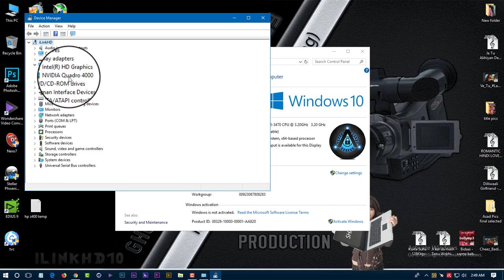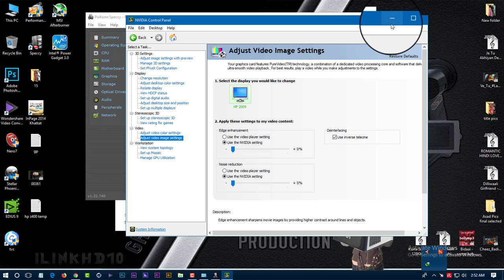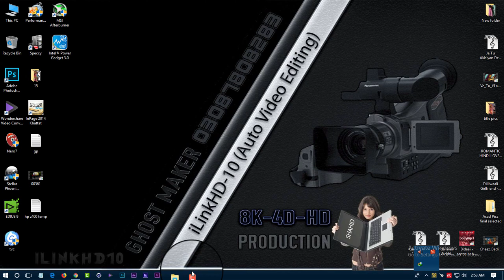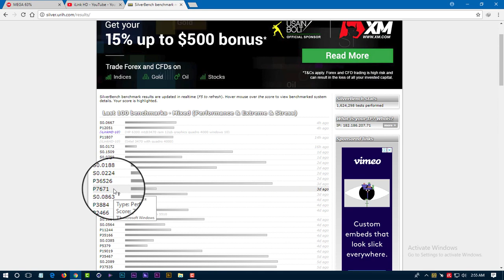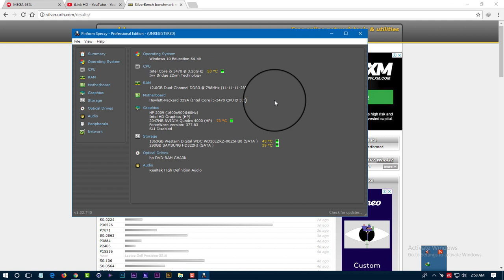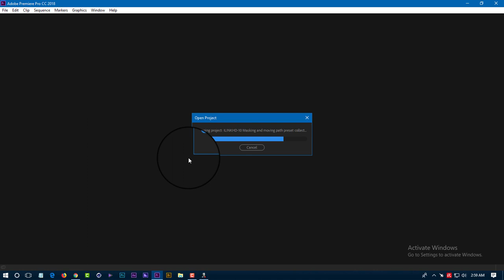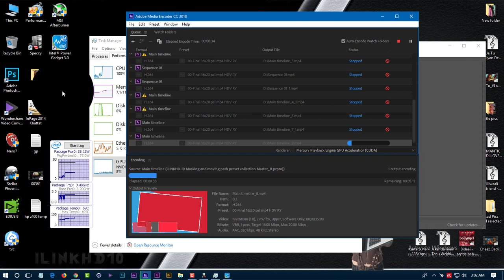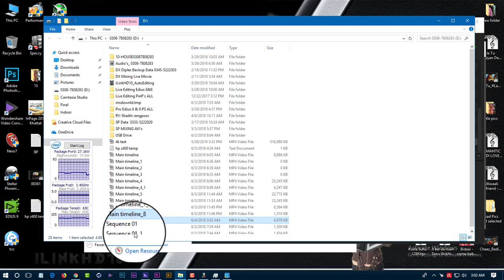Must watch it before updating your CPU for primere pro 2018